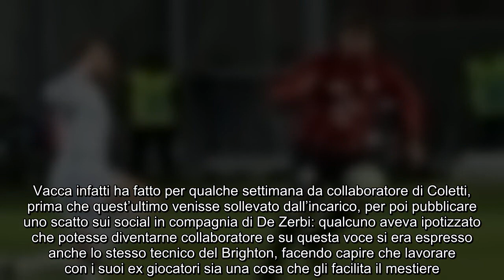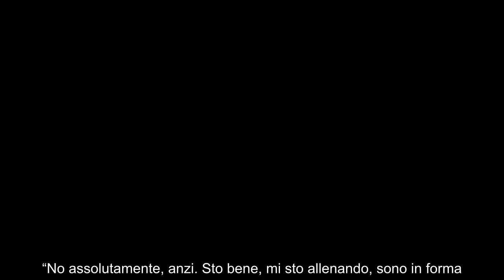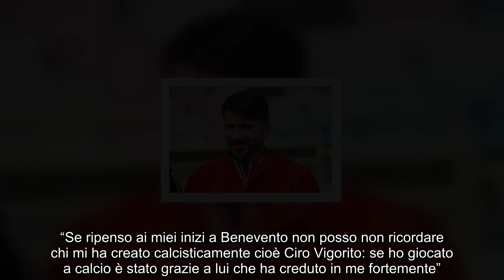ESCLUSIVA SI Vacca “Io con De Zerbi Magari, ma non ora giocherò in Serie D”